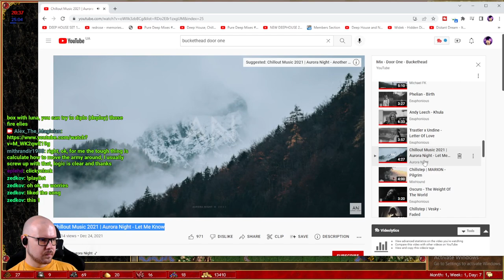Luna Castle Game with Archangels?! || Heroes 3 Castle Gameplay || Jebus Cross || Alex_The_Magician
🇺🇦The National Bank of Ukraine has opened a special account to raise funds for the Ukrainian Army.
The account is multi-currency. It is opened for transfers of funds from international partners and donors, any person as well as from Ukrainian business and citizens.

SWIFT Code: CHASUS33
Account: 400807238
383 Madison Avenue, New York, NY 10179, USA
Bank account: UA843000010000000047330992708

SWIFT Code: BKENGB2L
Account: 40000982
Threadneedle Street, London EC2R 8AH, UK
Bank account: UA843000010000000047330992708